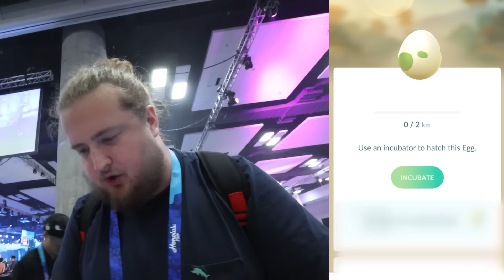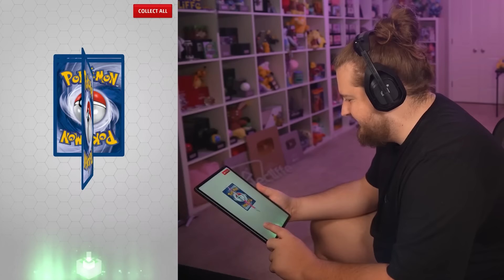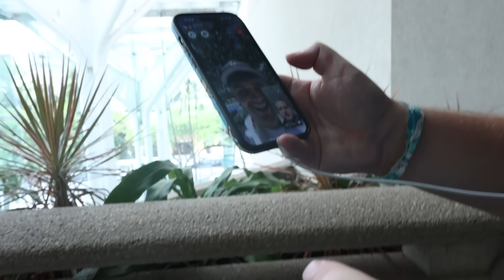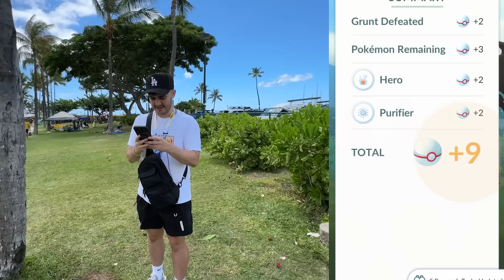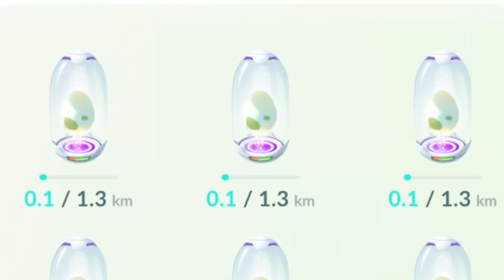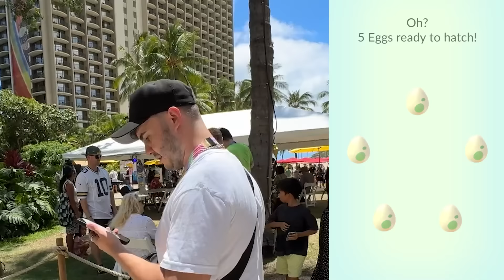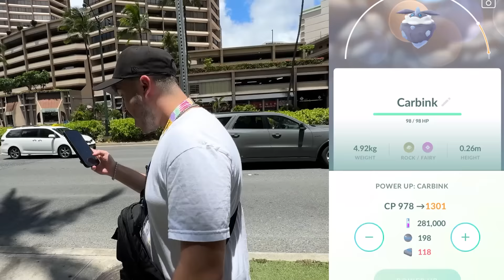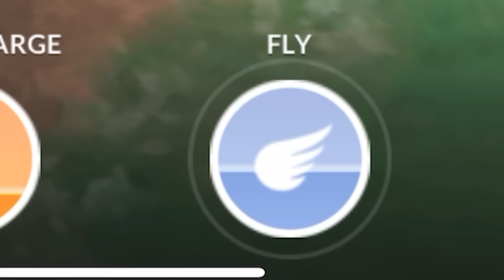Build the Best Pokemon Go Team to Battle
We had 1 Hour to make the BEST pokemon teams for a HIGH STAKES battle.

edited by: @Laai
thumbnail: @micahthebrave